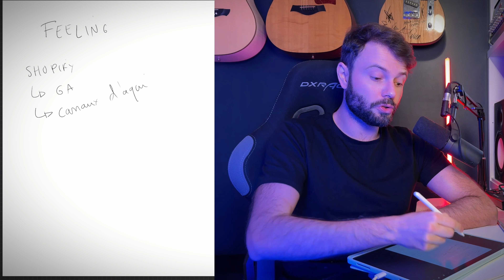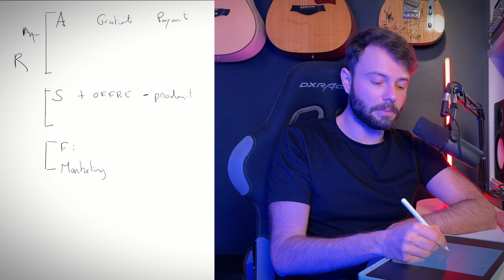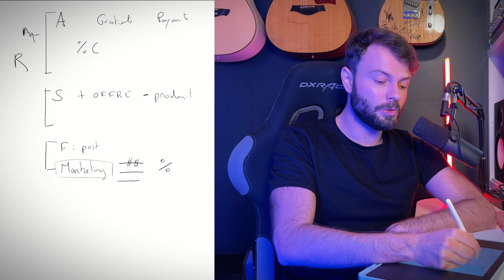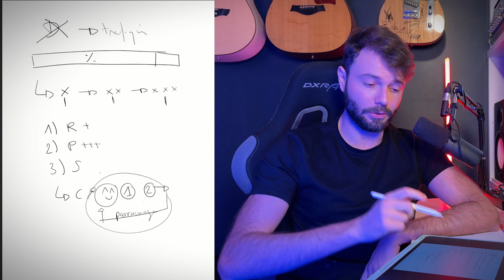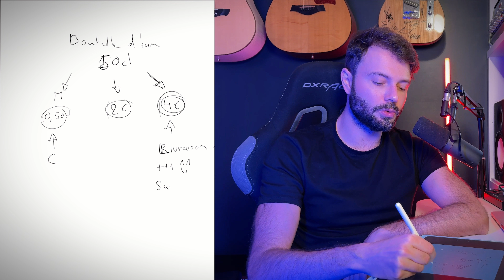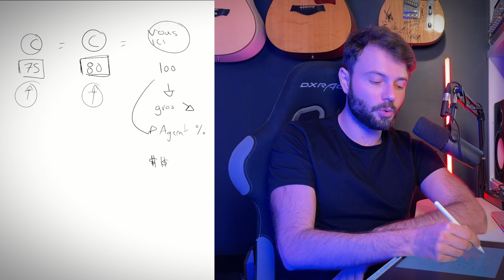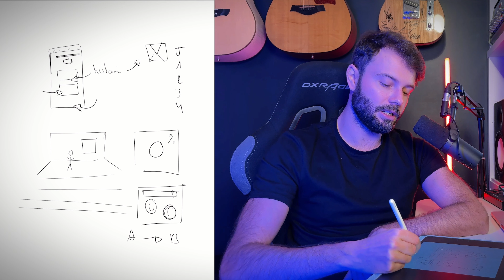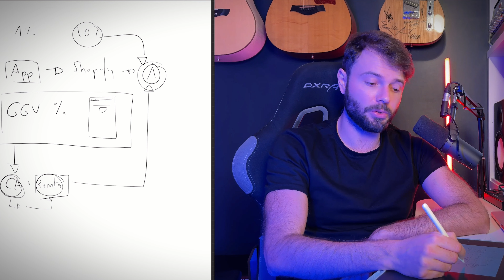Augmenter ses MARGES ? Client mécontent ? Bon TAUX de conversion ?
💰 C'est cinglé, je vous donne un business fait à 90% avec mon équipe, vous avez plus qu'à faire les 10% restant sur Instagram (et je vous montre comment avoir des millions de vues)
Comment augmenter ses marges en dropshipping ? Gérer les clients mécontent ? Quelles sont les métriques et taux que je consulte chaque jour ? Voici les questions que vous m'avez posé !

AVIS DE NON-RESPONSABILITÉ :

Il ne s'agit pas d'un conseil financier. Cette vidéo et cette chaîne YouTube sont destinées à des fins de divertissement uniquement. L'investissement et le commerce comportent des risques, faites votre propre analyse avant de mettre votre capital en danger.